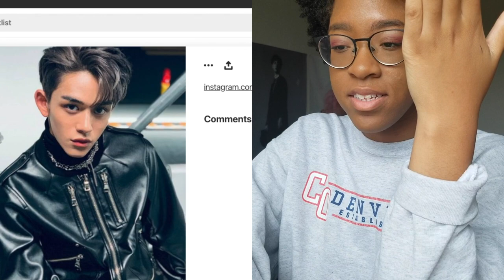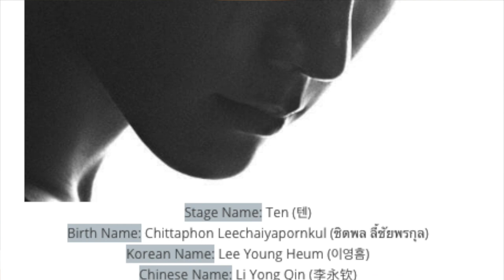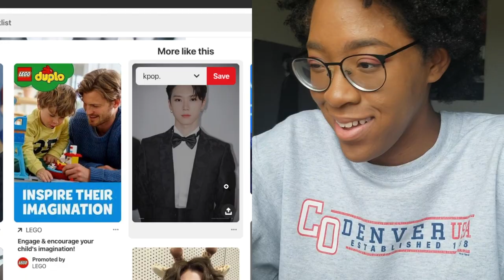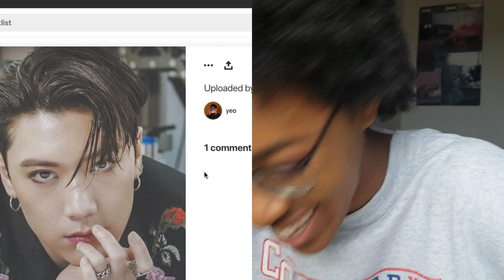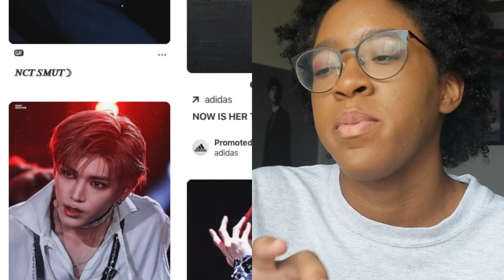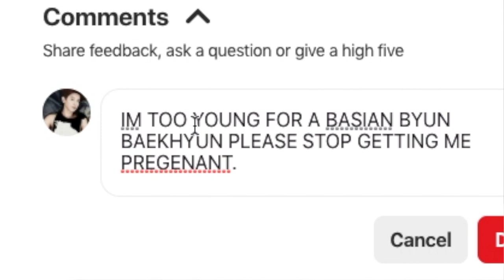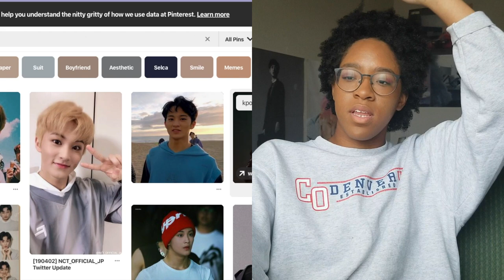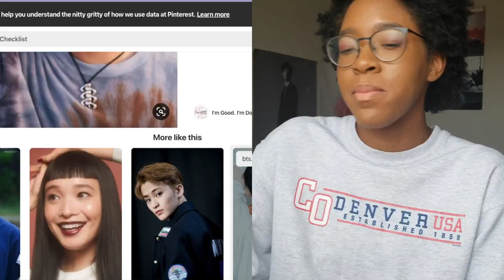super m members and HOW HOT THEY ARE!! (thirsty super m reaction)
new super m SPOILER videos have been coming out and i want to give you guys facts about the individual members while being a h0e for daddy lucas  :)))